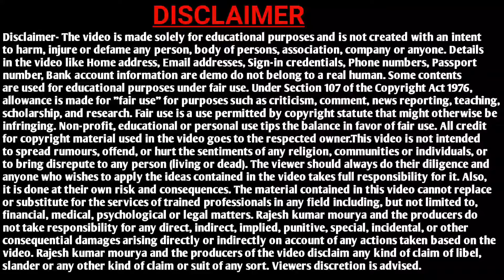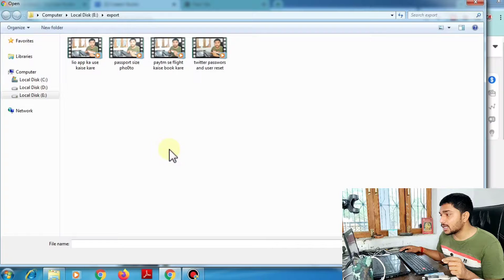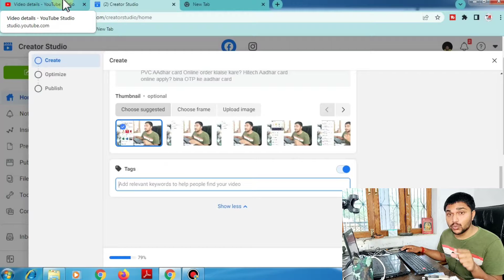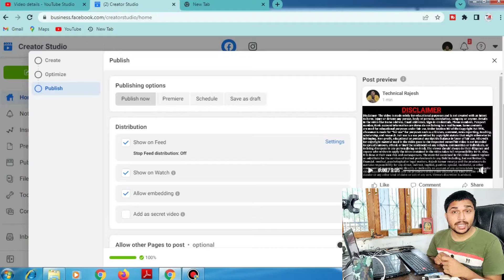Apne Youtube video ko facebook par upload karke lakho kamaye? youtube video facebook par upload karo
about this video :-is video me ap janage ki youtube video ko facebook pr kaise upload kar skte h, asha krta hu ye video apko pasand aya hoga, agar video pasand aya hai toh video ko like karke channel ko susbcribe kr le.

youtube video ko facebook page pr kaise upload kare
youtube video ko facebook page par kaise upload kare 2022
youtube video ko facebook par upload karke lakho kamayo
youtube video ko facebook page par live kaise kare
apne youtube video ko facebook par upload karke lakho kamaye
youtube video ko facebook par kaise share kare 2022
how to upload video on facebook parge
upload youtube video to facebook